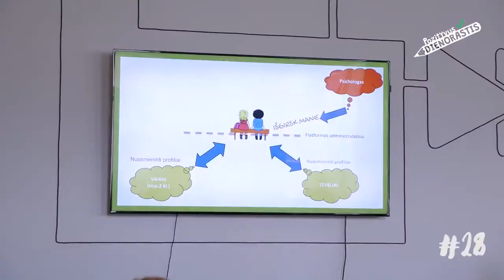„Pozityvus dienoraštis“ 28dienoraščio puslapis. Simonas. (1)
Kone amžinas klausimas: kaip spręsti iškilusius klausimus / konfliktus tarp tėvų ir vaikų? Na, turime gerų naujienų: devynmetis Simonas tai žino. Berniuko idėja sulaukė palaikymo ir net išaugo į socialinio verslo planą. O kas ten sakė, kad kiaušinis negali pamokyti vištos??? Besijuokdamas Simonas sako, kad socialinė verslo idėja gimė… gulint lovoje susipykus su seneliais. Simonas nuoširdus: „Žmonės pykosi visais laikais, tik… nebuvo interneto.“ Simonas, norintis tapti ir atlikėju, ir mokslininku, renka suaugusiųjų auditorijas ir moko empatijos meno. „Aš viską spėju, nes viskas normaliai sudėliota“, – ne pagal metus rimtai sako Simonas. Daugiau apie šį berniuką – videoreportaže.